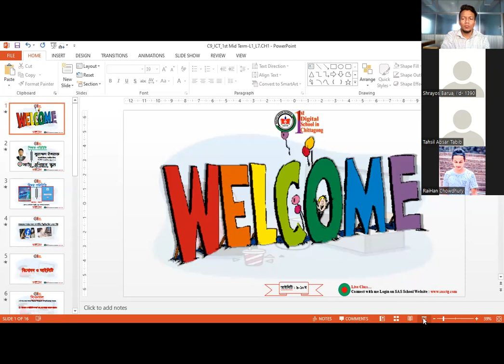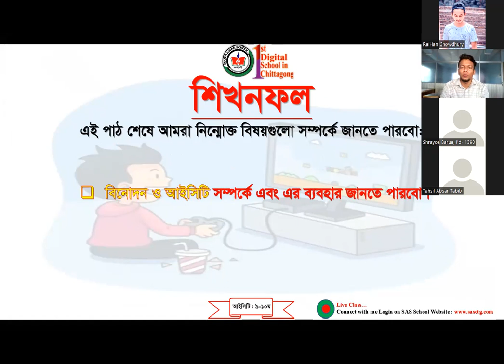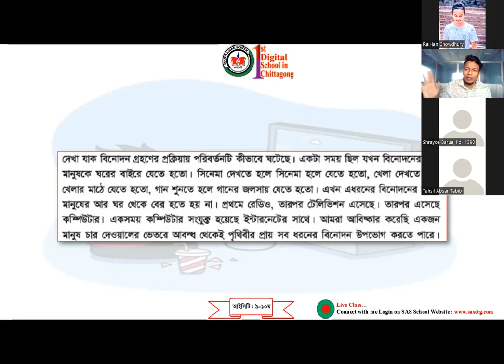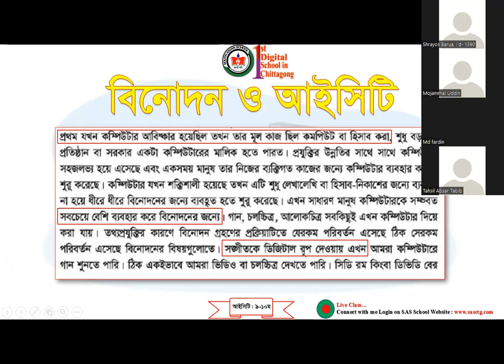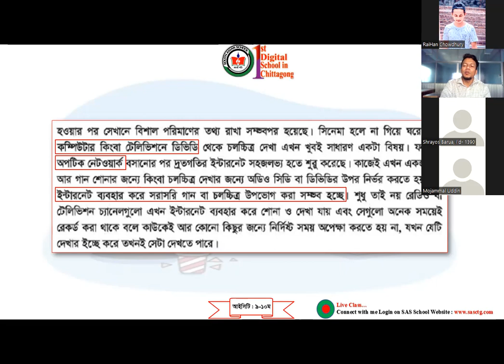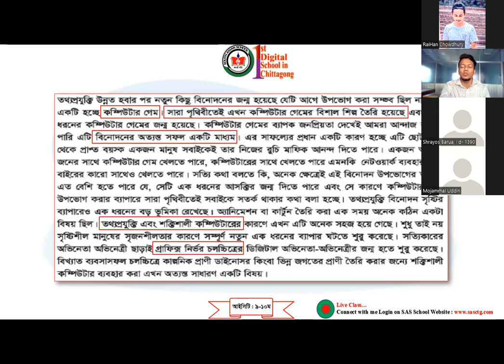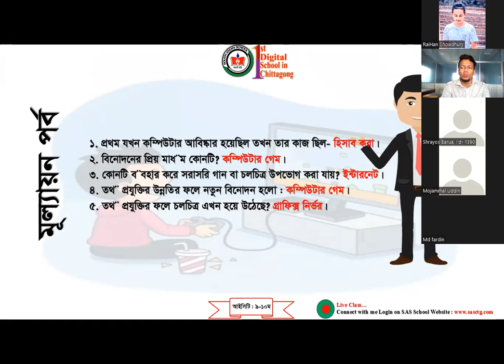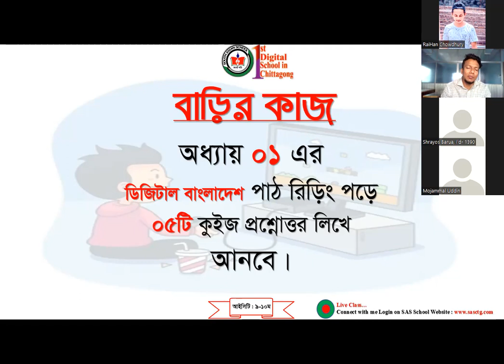বিনোদন ও আইসিটি । ৯ম শ্রেণী বিজ্ঞানে ও ব্যবসায় শিক্ষা [ক - শাখা] । ২০২২ শিক্ষাবর্ষ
৯ম শ্রেণী বিজ্ঞান ও ব্যবসায় শিক্ষা [ক - শাখা]
“তথ্য ও যোগাযোগ প্রযুক্তি” বিষয়ক ১ম মিড টার্ম ২০২২ শিক্ষাবর্ষের সিলেবাসের আলোকে লাইভ ক্লাস।

আলোচনা :
আব্দুল মোস্তফা মুহাম্মদ ইসহাক
সহকারী শিক্ষক [শারীরিক শিক্ষা]